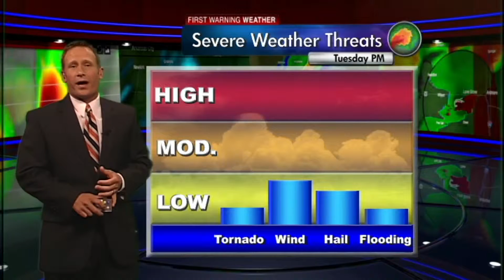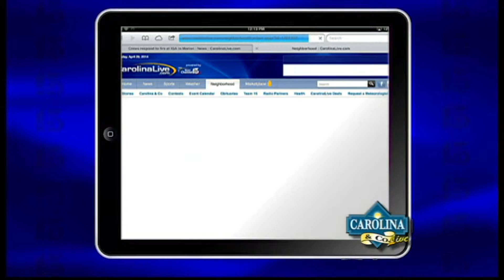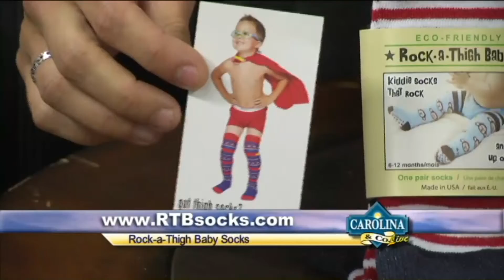Carolina and Company LIVE 4/29/14 with Amanda Kinseth and Cecil Chandler